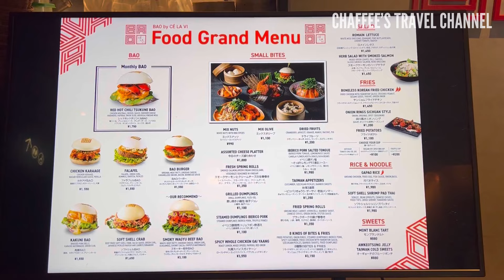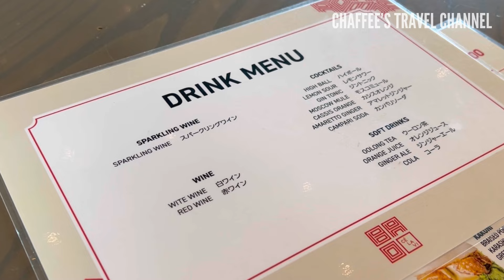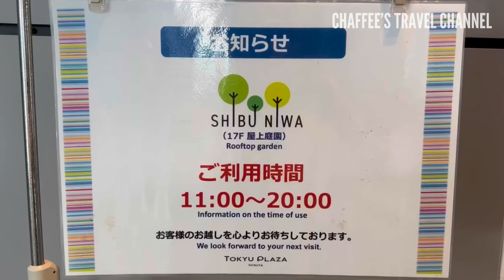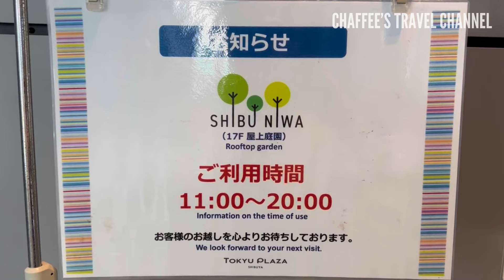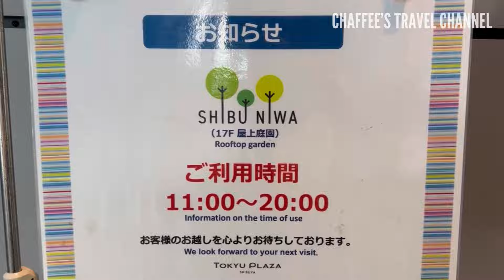【渋谷ランチ】セラヴィ東京 渋谷の街を臨む最高のテラス 《もうすぐリタイア夫婦vlog》 公共スペースのシブニワ / CHAFFEE’S TRAVEL CHANNEL